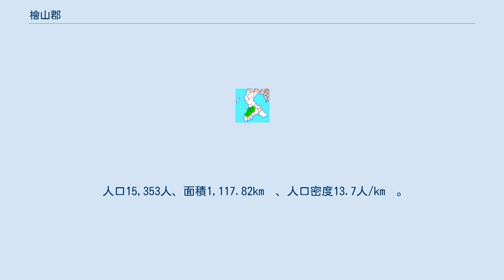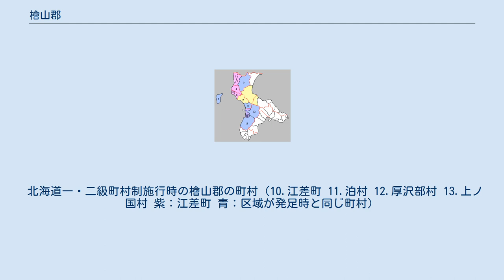檜山郡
北海道檜山郡の位置（1.江差町 2.上ノ国町 3.厚沢部町） 檜山郡（ひやまぐん）は、北海道（渡島国）檜山振興局の郡。
 1879年（明治12年）に行政区画として発足して以来、郡域は上記3町のまま変更されていない。
 平安時代末期、源平合戦のころには檜山郡に和人が定着しており、江差にある北海道最古の神社・姥神大神宮は鎌倉時代以前の創建と伝わる。
 檜山郡域では室町時代までに道南十二館のうち花沢館・と比石館が築かれていた。
花沢館はコシャマインの戦いの際も落城しなかった館のひとつで、松前藩祖・武田信広公はここの客将であった。
また、嘉吉3年に開山された上国寺の本堂は、現存する中で北海道最古の建築物である。
 江戸時代の檜山郡域は和人地となっており、北前船も江差に寄航していた。
陸上交通は、上ノ国から津軽郡方面へは小砂子(ちいさご)山道が、上ノ国から上磯郡の木古内までは木古内山道などが通じていた。
当初松前藩領とされていたが、江戸時代後期の文化4年、檜山郡域を含む渡島国域が天領となったのち、文政4年ふたたび松前藩領に復した。
 幕末には津軽郡との間に内陸を通る福山 - 上ノ国間山道が開削された。
1868年9月から10月にかけ厚沢部の台地に館城が築城され、藩主が松前から移った。
しかし、11月旧幕府軍の攻撃にさらされ落城。
藩主は熊石へ逃れている。
戊辰戦争（箱館戦争）終結直後の1869年、大宝律令の国郡里制を踏襲して檜山郡が置かれた。
 北海道一・二級町村制施行時の檜山郡の町村（10.江差町 11.泊村 12.厚沢部村 13.上ノ国村 紫：江差町 青：区域が発足時と同じ町村）